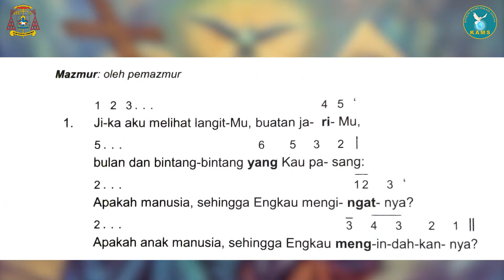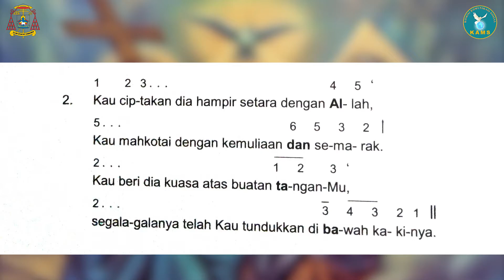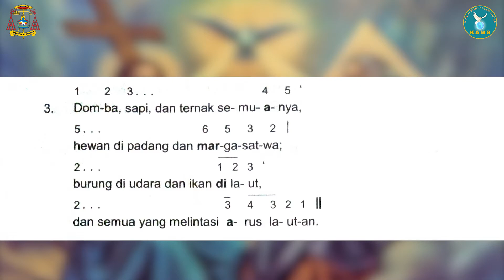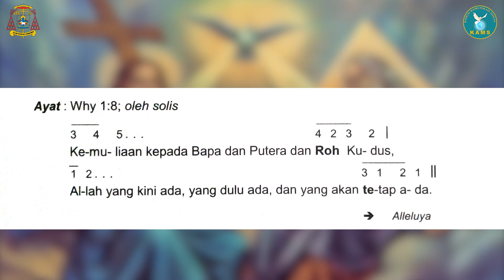MT EDISI BARU 2021/2022 ||HARI RAYA TRITUNGGAL MAHAKUDUS || 12JUNII 2022 || KAMS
MT EDISI BARU 2021/2022 ||HARI RAYA TRITUNGGAL MAHAKUDUS || 12 JUNI 2022 || KAMS
Pemazmur                   : Robert Bellarminus
Organis                         : Alexander Lois Saldy. P
Editing/Mastering       : Komsos KAMS